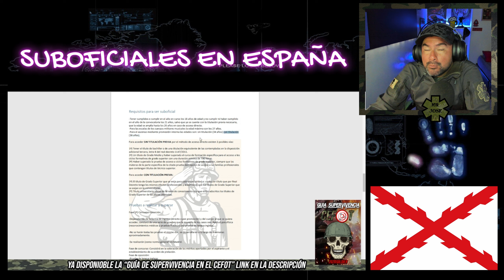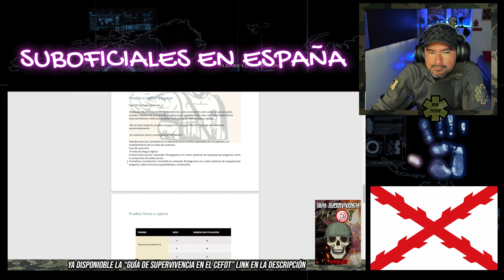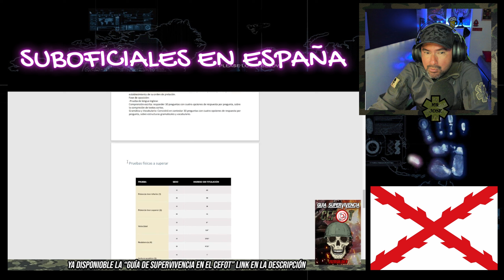☠️Militar ® Colombiano Reacciona a COMO SER SUBOFICIAL DEL EJERCITO EN ESPAÑA💪☠️( COMPARACION)